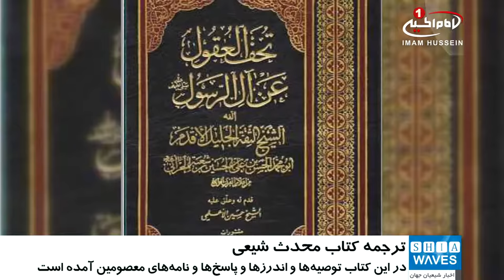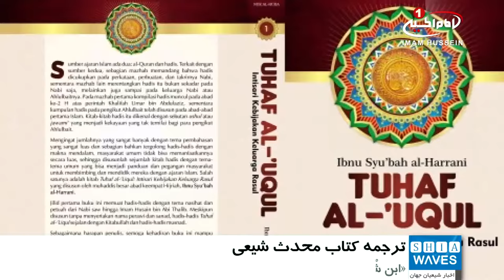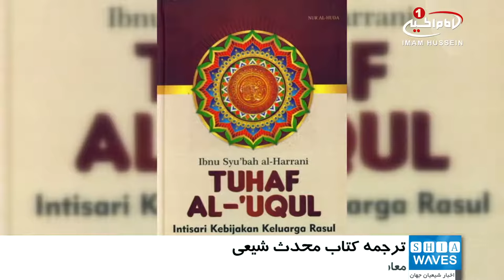انتشار ترجمه آلماني کتاب محدث شيعي، در شب هاي قدر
یکی از کتب شیعی، نوشته ابن شُعبه حَرّانی محدث شیعی قرن چهارم هجری، به آلمانی منتشر می‌شود.

همزمان با شب‌های قدر برگردان آلمانی«تُحَفُ العُقول فیما جاءَ مِنَ الحِکَمِ ‌وَ الْمَواعظ مِنْ آل‌ِ الرّسول صلی الله علیه و آله » به عنوان یکی از مهمترین مجموعه احادیث اهل بیت علیهم اسلام با محوریت مواعظ و حکمت‌ و اندرزهای اخلاقی در برلین چاپ و منتشر می‌شود.

در این اثر وصایا و پاسخ‌های پیامبر به امیرالمومنین علیه السلام و نیز شمعون ‌بن لاوی مسیحی، معاذ بن جبل هنگام اعزام وی به یمن و سخنان آن وجود نازنین در حجة الوداع، خطبه امام علی علیه السلام در اخلاص توحید، اندرزهای آن حضرت به امام حسن مجتبی علیه السلام، خطبة الوسیله، نامه امیرالمومنین علیه السلام به مالک اشتر و سخنان آن بزرگوار با کمیل، جوابیه امام حسن علیه السلام به حسن بصری، خطبه آن امام بعد از صلح با معاویه، سخنان امام حسین علیه السلام در امر به معروف و نهی از منکر، نامه ایشان به اهل کوفه، رساله حقوق امام زین العابدین علیه السلام، سفارش امام باقر علیه السلام به جابر بن یزید جعفی، سفارش امام صادق علیه السلام به مؤمن الطاق و کلمات دیگر آن امام که برخی از شیعیان آن را «نثرالدرر»  نامیده‌اند، جای دارد.

همچنین در این کتاب موعظه های امام کاظم علیه السلام به هشام بن‌حکم، پاسخ امام رضا علیه السلام به مأمون درباره احکام شریعت، توصیف آن حضرت از امامت و منزلت آن در مسجد جامع مرو، پاسخ‌های جواد الائمه علیه السلام به پرسش‌های یحیی‌ بن اکثم، رساله امام هادی علیه السلام در ردّ بر اهل جبر و تفویض، پاسخهای امام هادی علیه السلام به پرسشهای یحیی بن اکثم، نامه امام حسن عسکری علیه السلام به اسحاق بن اسماعیل نیشابوری آمده است؛ معارفی که از جمله مهمترین استنادات در نگرش جهانی تشیع است.

به گفته دست اندرکاران چاپ چاپ این کتاب در برلین، این کتاب می تواند به محققین و جویندگان اسلام حقیق در کشور آلمان کمک شایانی نماید.